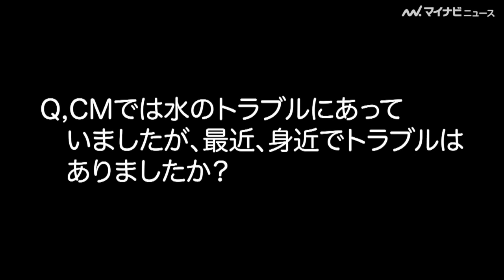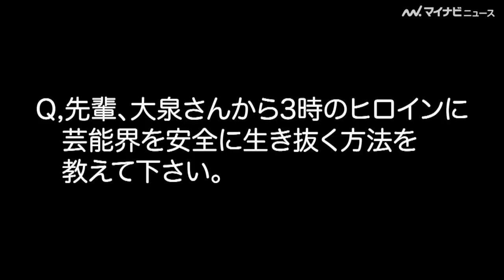大泉洋、3時のヒロイン にメロメロ「かわいい」連発 TEPCO新CM＆インタビュー「3匹のこぶた」篇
俳優の大泉洋とお笑い芸人のメイプル超合金(安藤なつ、カズレーザー)、3時のヒロイン(ゆめっち、福田麻貴、かなで)が出演した、東京電力エナジーパートナーの新TVCM『くらしTEPCO「ヘンゼルとグレーテル」』篇・『くらしTEPCO「3匹のこぶた」』篇が公開された。

▼大泉洋、ボヤき４連発！爆笑モノマネ披露も本人は激怒!?【イベントまとめ】

▼大泉洋、映画宣伝部にグチる　映画『グッドバイ～嘘からはじまる人生喜劇～』公開記念舞台挨拶

▼大泉洋、安定の爆笑トーク披露　観客にノルマ課す！？　映画『グッドバイ～嘘からはじまる人生喜劇～』公開記念舞台挨拶

▼大泉洋、キレキレ!? 橋本愛に公開告白した濱田岳に「女優に告ってんじゃねーよ」松重豊に「変態か!」映画『グッドバイ〜嘘からはじまる人生喜劇〜』完成披露試写会